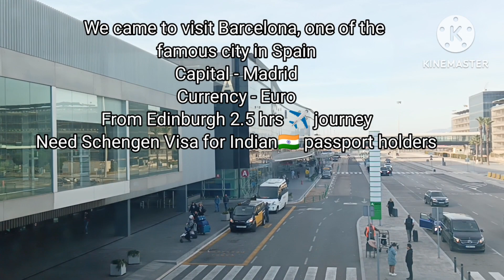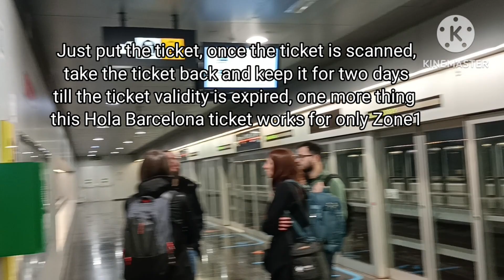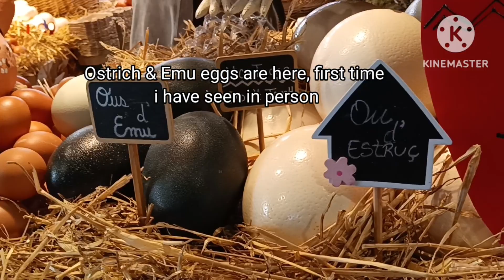స్పెయిన్ Market చూద్దామా| La Bouqueria Market| Shopping| De Placa Catalunya | Barcelonetta Beach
In this video, details about public transportation, market, beach and refractory clay ware items in Barcelona